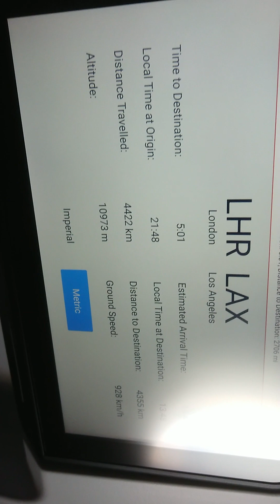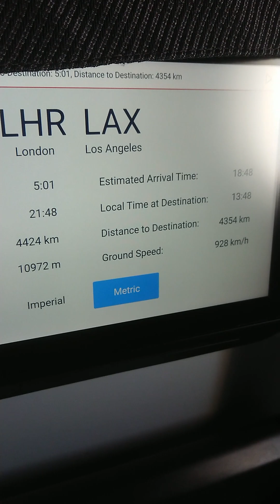Northern Quebec from 36,000 feet.